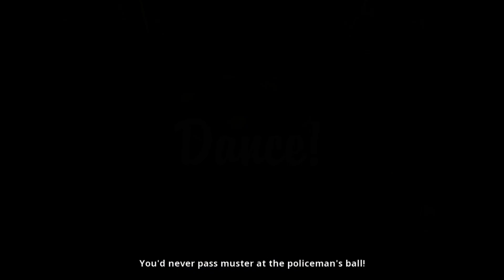Stubbs the Zombie Multiplayer - Splitscreen Coop Local (Gameplay #5)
Stubbs the Zombie Multiplayer - Splitscreen Coop Local (Gameplay #5) (Up to 2 Players)

Game Information:
It’s 1959 and the city of Punchbowl, PA, is a beacon of progress and ideal living. Show the living that law and order are no match for a dead man on a mission. Your boyfriend’s back Maggie, and Punchbowl is gonna be in trouble!

- 00:00 - Intro
- 00:05 - Gameplay
- 13:23 - End

Credits 📋

Hardware:
POWER: 500W
BOARD: ASROCK - PLACA N68-GS4 FX, AMD, AM3+
CPU: AMD - FX-6300 Six-Core 3.5Ghz 95W AM3+
GRÁFICA: Nvidia GTX 1050TI 4GB DDR5
HDD: TOSHIBA 3.5 1TB SATA3 6Gb / S 7200RPM
RAM: 8GB 1600MHz CL11 DIMM